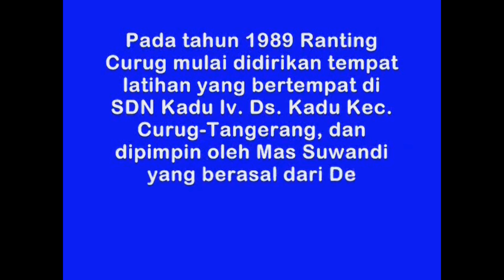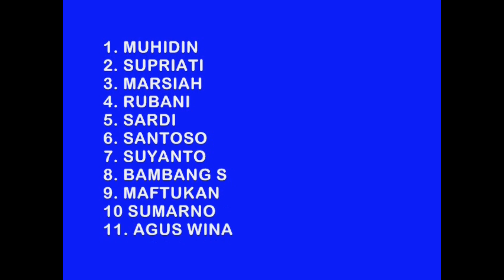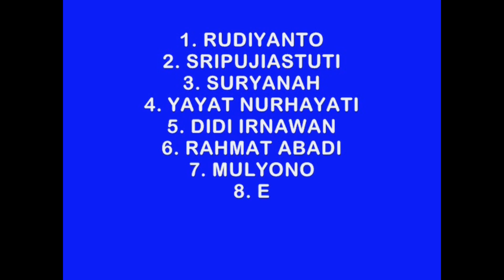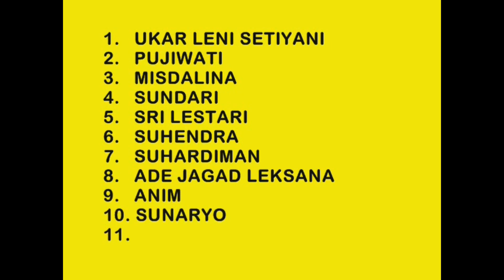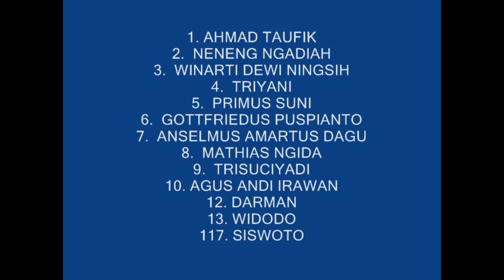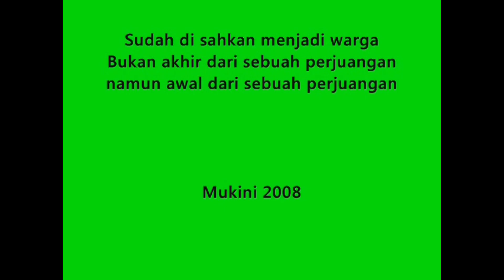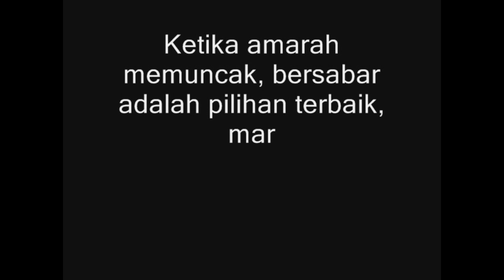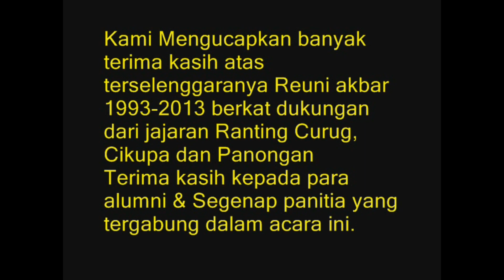SEJARAH PSHT RANTING CURUG CABANG TANGERANG I 1993 - 2013 I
Sejarah PSHT Ranting Curug
Pertama kali didirikan oleh mas Suwandi...
Seiiring berjalannya waktu psht ranting curug kian pesat.  Terdiri dari 5 rayon dan 11 tempat latihan ekstrakurikuler pencak silat di sekolah.

Prestasi telah banyak d ukir dari tingkat kabupaten, provinsi hingga nasional.

Maju terus PSHT RANTING CURUG.